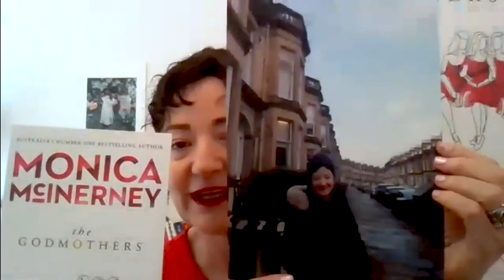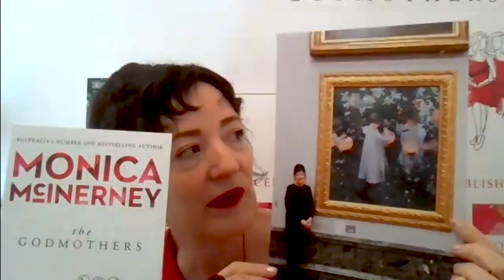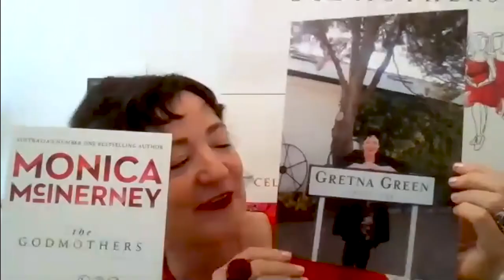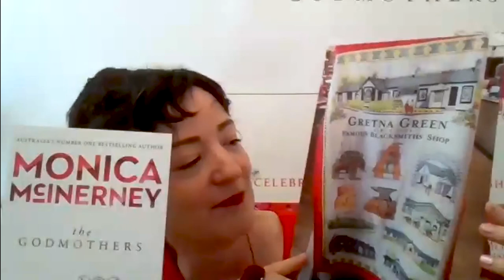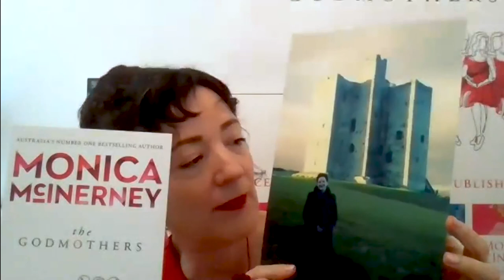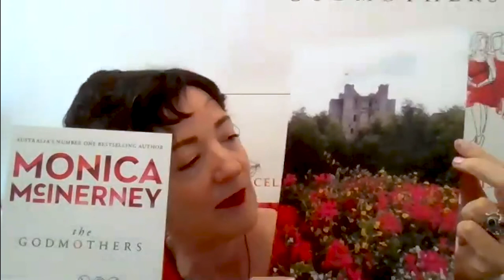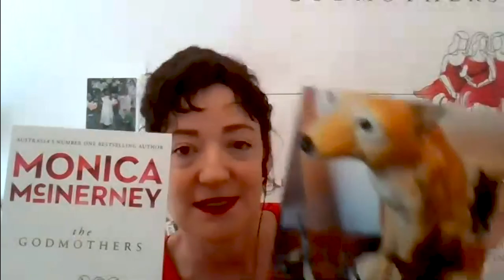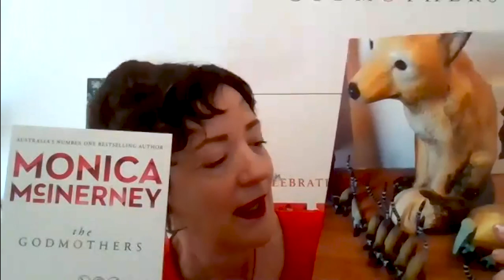Meet the author: Monica McInerney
Join author Monica McInerney on Libraries Facebook in conversation with Mary-Lou Stephens, author and former ABC presenter.
South East Queensland Libraries have partnered with Penguin Australia for a fab night in on the lounge with a storytelling legend and her new book "The Godmothers".

About the book: Set in Australia, Scotland, Ireland and England, The Godmothers is a great big hug of a book that will fill your heart to bursting. It is a moving and perceptive story about love, lies, hope and sorrow, about the families we are born into and the families we make for ourselves.
Eliza Miller grew up in Australia as the only daughter of a troubled young mother, but with the support of two watchful godmothers, Olivia and Maxie. Despite her tricky childhood, she always felt loved and secure. Until, just before her eighteenth birthday, a tragic event changed her life. Thirteen years on, Eliza is deliberately living as safely as possible, avoiding close relationships and devoting herself to her job.

About the author: Monica McInerney is one of the stars of Australian fiction. She is the author of the internationally bestselling novels A Taste for It, Upside Down Inside Out, Spin the Bottle, The Alphabet Sisters, Family Baggage, Those Faraday Girls, At Home with the Templetons, Lola’s Secret, The House of Memories, The Trip of a Lifetime and a short story collection, All Together Now. Those Faraday Girls was the winner of the General Fiction Book of the Year prize at the 2008 Australian Book Industry Awards. Monica and her Irish husband live in Dublin.